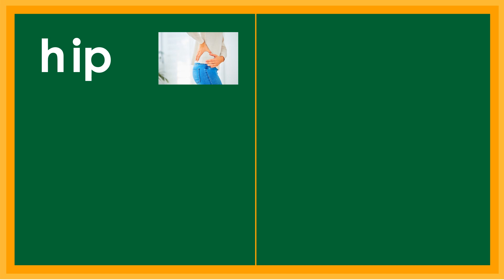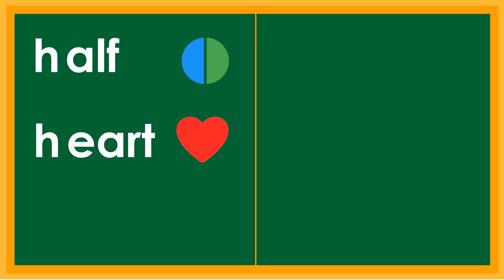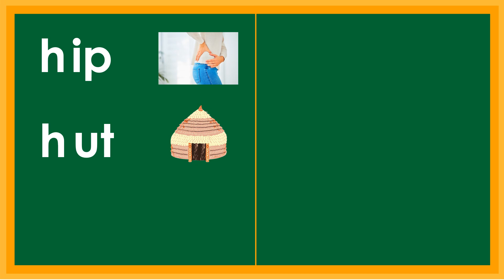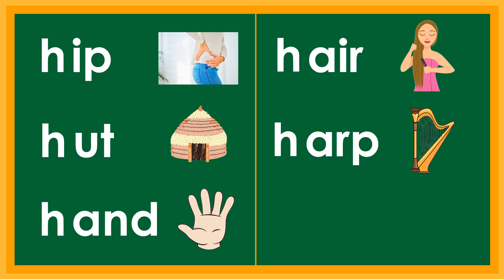SHORT READING PRACTICE / ENGLISH VOCABULARY / Hh Sound /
In this video, your child will be able to learn to read  words with  Hh sound and enrich his/her reading and vocabulary skills.
See Filipino/Tagalog Version Here:  @BasaBata

Inside   @Readkids
Sentences
Alphabets
Reading practice for kids
Phonics
English reading practice
Spelling words
Reading comprehension
Reading for grade 1
Short stories
Grammar
Science
Math
Bible verses